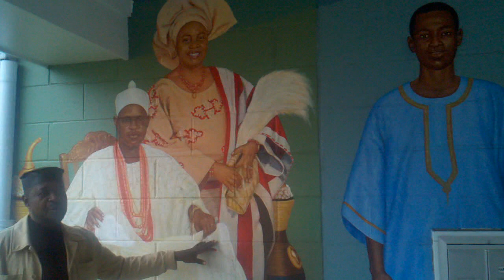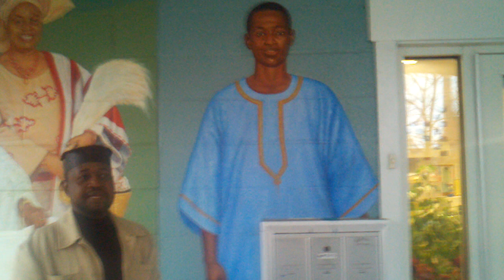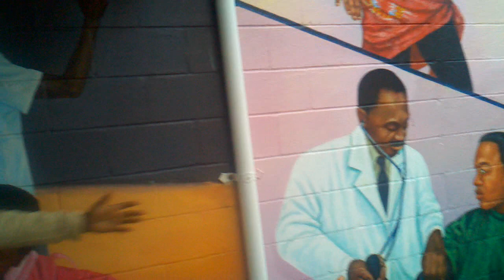Artist Munir Mohammed describes mural at Oasis International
Artist Munir Mohammed describes the RISCA-supported mural he has painted at the offices of Oasis International on Broad Street in Providence...